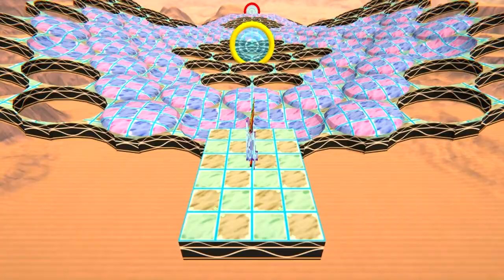Paperball - W2-3, Bubble Wrap - 3.43s